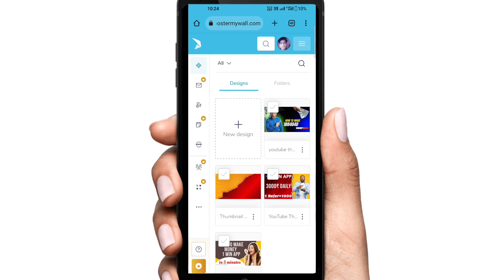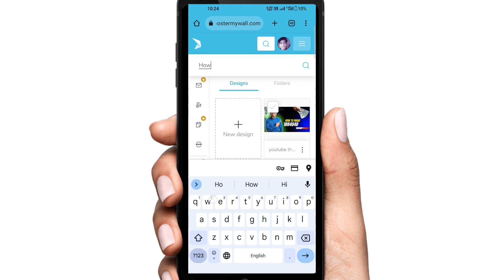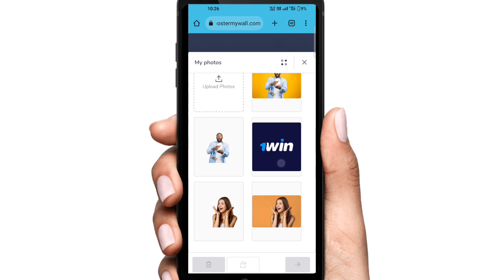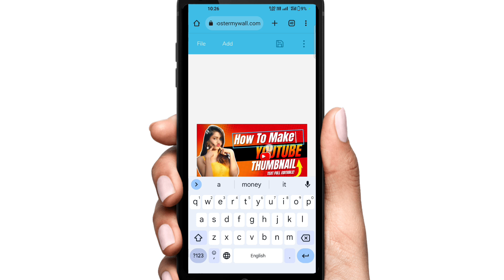Ai 1 Click Main Thumbnail kaise banaen | How to make thumbnail for youtube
Yours Question ✅

thumbnail
youtube thumbnail

This video is for EDUCATIONAL purpose only.Copyright Disclaimer Under Section 107 of the Copyright Act 1976 allowance is made for FAIR USE for purposes such as CRITICISM COMMENT TEACHING SCHOLARSHIP and RESEARCH.